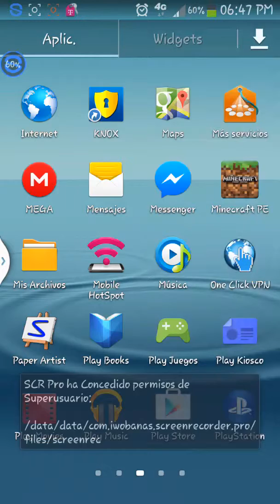Que abuso clash of clans